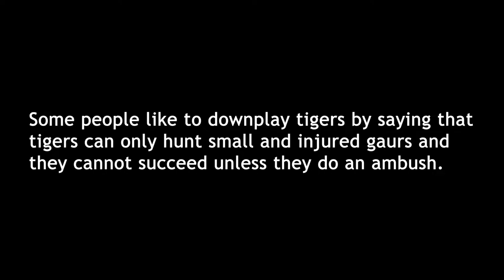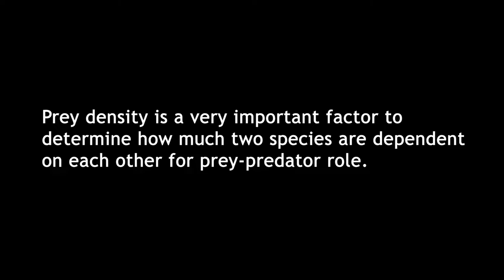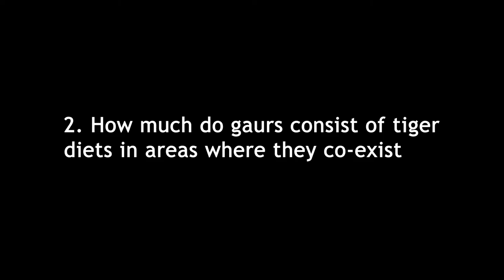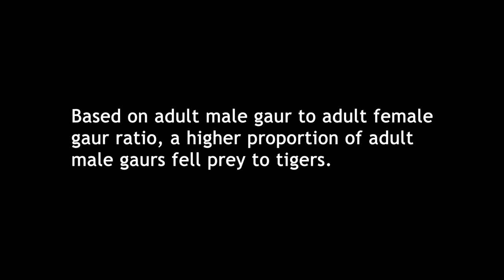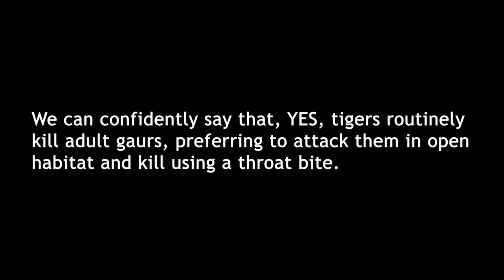Tiger Predation on Gaur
Do tigers hunt adult gaurs? Is it true that tigers cannot hunt gaurs without ambush? Full analysis on gaur and tiger prey-predator role.